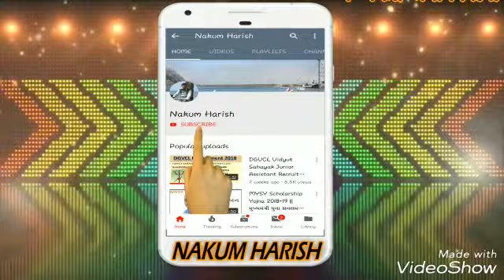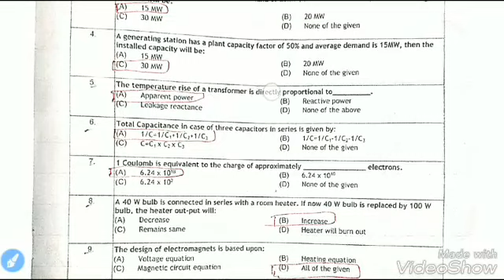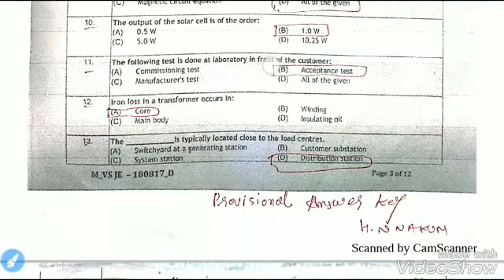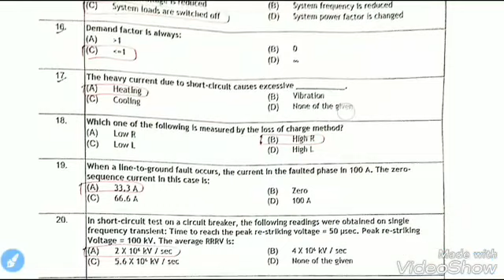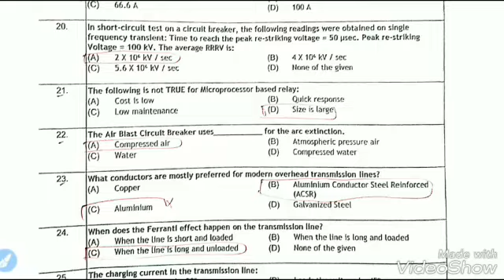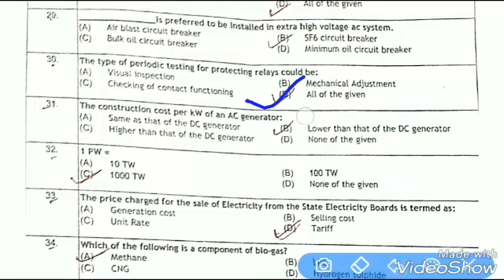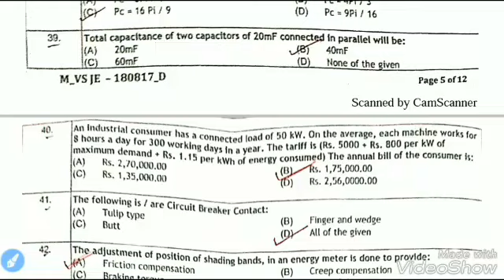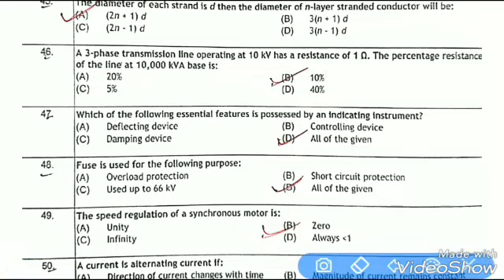MGVCL vidhyut sahayak Junior Engenner Electrical EXAM Paper with Answers Key Date 09/09/2018